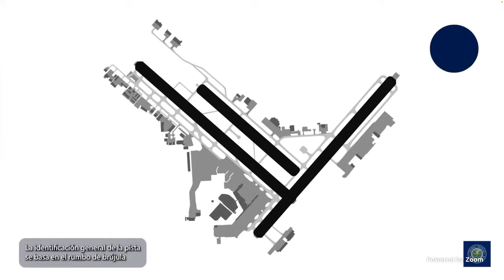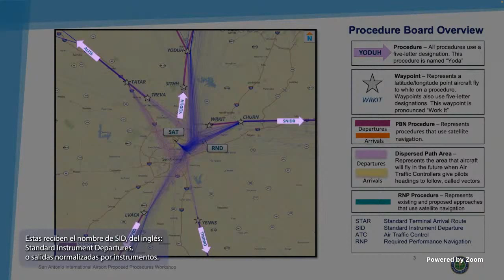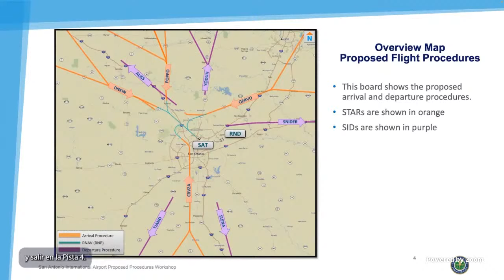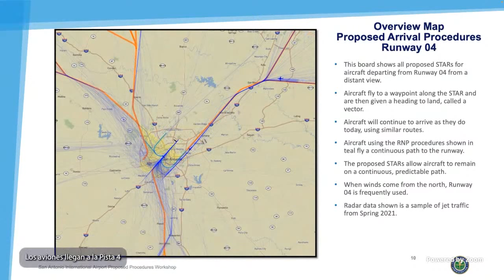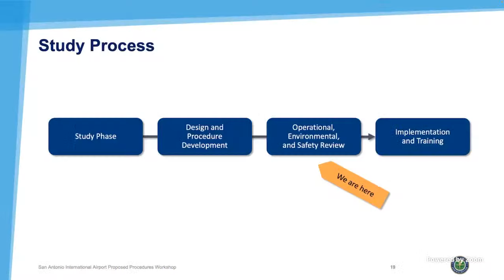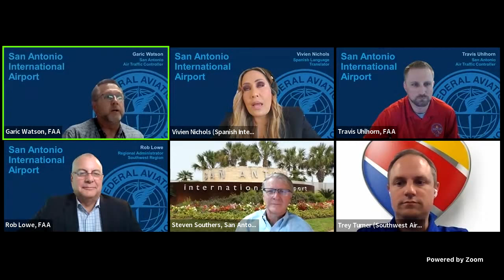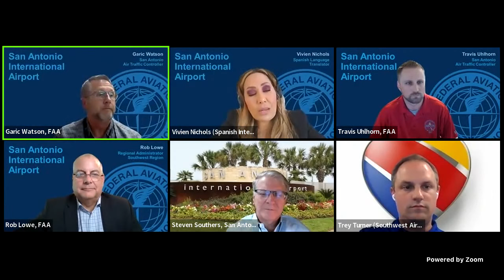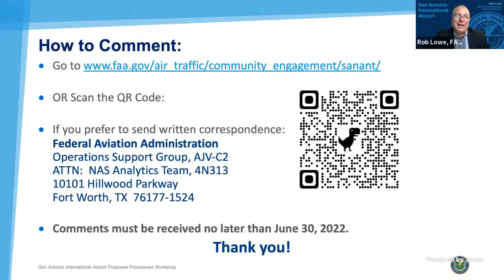FAA San Antonio, Texas Airspace Virtual Public Workshop: Day 1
The FAA hosts a virtual public workshop to discuss proposed changes to the airspace over San Antonio International Airport (SAT) in Texas that increase safety and efficiency for pilots and travelers. A live question and answer session follows.